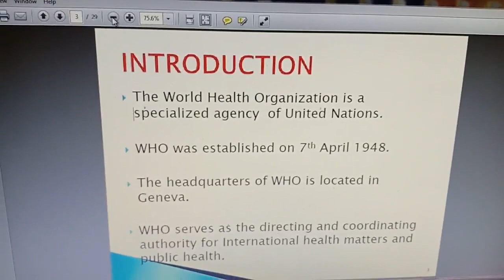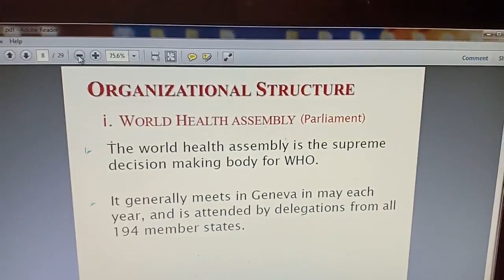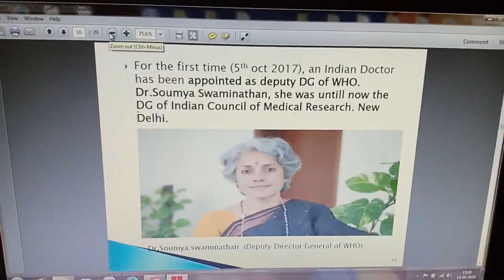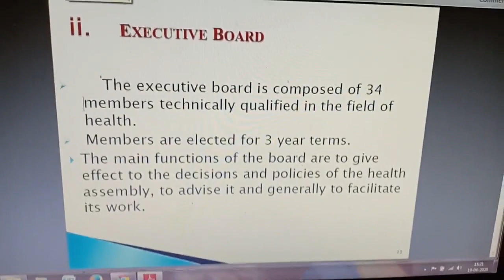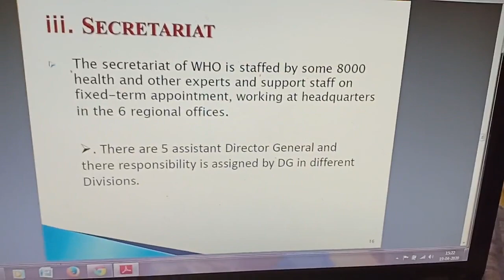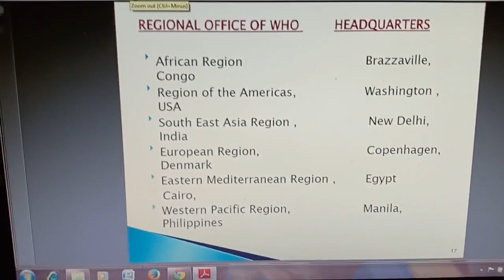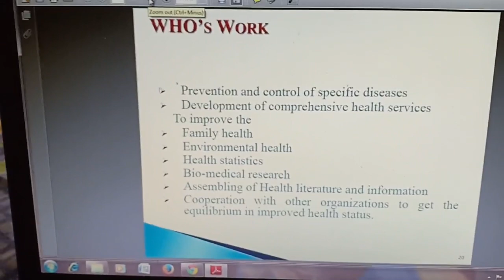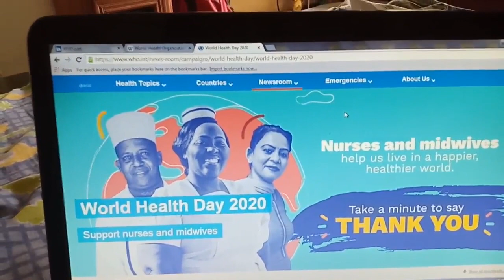WORLD HEALTH ORGANIZATION (WHO)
World health organization and its duties. Components, directors and regional offices. Details about its functions and theme 2020

2)Oral medicine & Radilology

3)Oral pathology

4)Pedodontics

5)Orthodontics

6)Public health dentistry

References- 1)Soben peter:Textbook of preventive and community dentistry:5th edition.

2)1)S S Hiremath:Textbook of preventive and community dentistry:2nd edition.